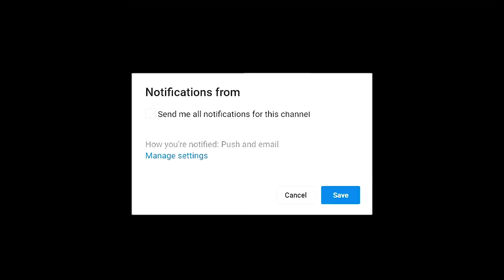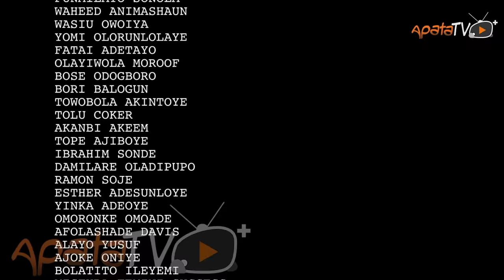Olukoti 2 Latest Yoruba Movie 2022 Drama Starring Saheed Osupa| Odunlade Adekola | Sanyeri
Olukoti, his words are guided by the deities and his parables, an authority that wields so much power beyond comprehension but when his word is trapped upon, it spill more trouble. Are they ready for his wrath. Find out.
Featuring Odunlade Adekola, King Saheed Osupa, Laide Bakare, Sanyeri, Murphy Afolabi, Olayemi Jimoh.